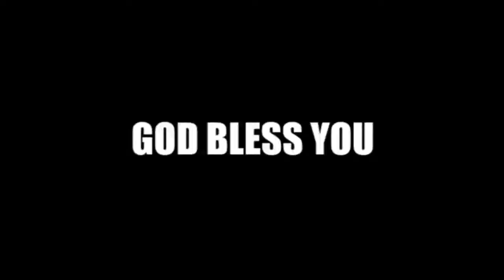ISELE GADARA 2019